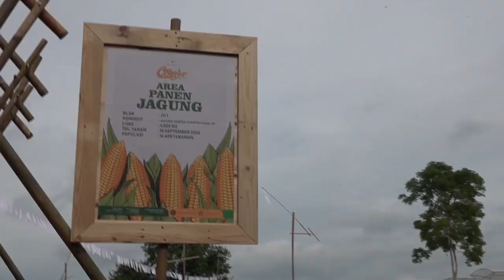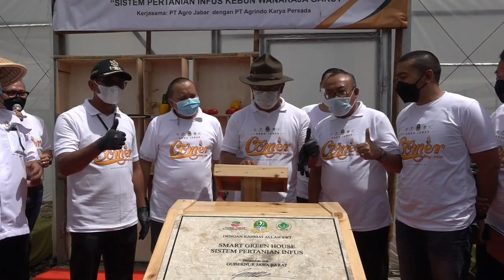Gubernur Jabar Resmikan Smart Green House di Kebun Wanaraja Garut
Gubernur Jawa Barat, Ridwan Kamil, meresmikan Smart Green House atau Sistem Pertanian Infus menggunakan teknologi di Kebun Wanaraja tepatnya Jalan Cikole, Desa Wanasari, Kecamatan Wanaraja, Kabupaten Garut, Rabu 27 Januari 2021.

Ridwan Kamil, nengatakan  pertanian infus ini menggunakan teknologi, di mana di masa depan pertanian tidak lagi konvensional, tapi menggunakan teknologi yang bisa menghemat air, mengatur air, sehingga petani bisa menumbuhkan produknya sampai dua belas bulan. Di mulai di Wanaraja, Garut ini, insya Allah akan kita sebarkan di seluruh Jawa Barat dan juga Indonesia.

Selain peresmian sistem Smart Green House ini, lanjut dia, pihaknya juga melakukan panen raya jagung hibrida di mana saat ini komoditas jagung menjadi kebutuhan yang sangat tinggi.